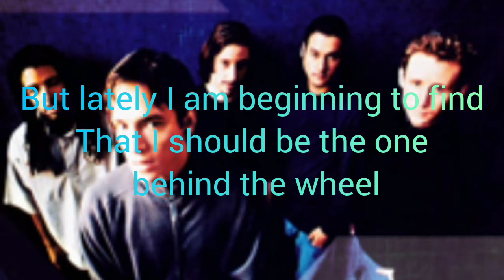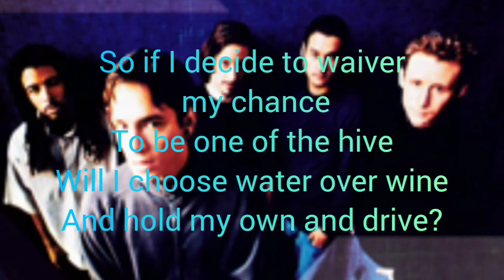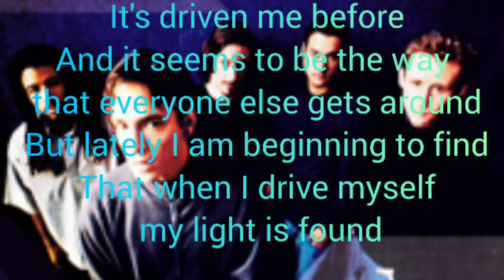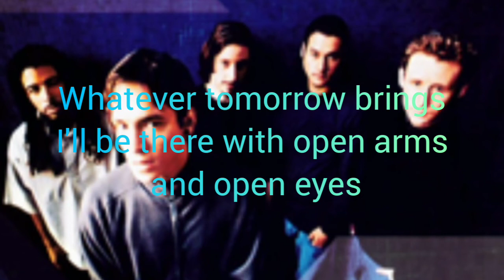DRIVE - INCUBUS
"Drive" is a song recorded by American rock band Incubus. It was released in November 2000 as a single from their third album Make Yourself. It is the band's biggest hit and breakthrough single, eventually reaching the top of the US Billboard Modern Rock Tracks chart on March 3, 2001, and number nine on the Billboard Hot 100 on July 28. It also reached number four in Portugal, number 13 in New Zealand, number 34 in Australia (where it is certified Gold), and number 40 in the United Kingdom (where it is certified Silver). In 2001, "Drive" won Billboard's award for Modern Rock Single of the Year. Director Bill Draheim documented the making of "Drive" in 'Save Me from my Half-Life Drive'.